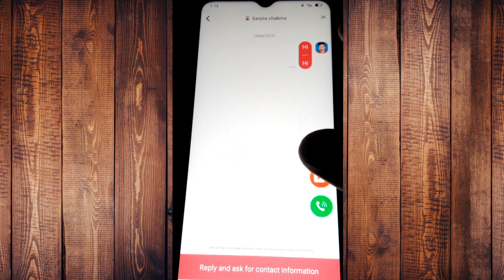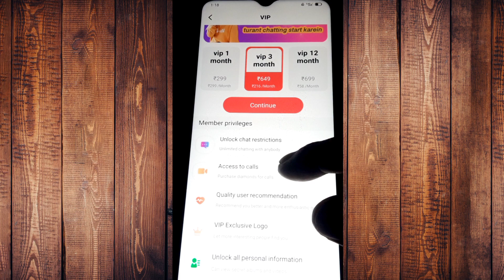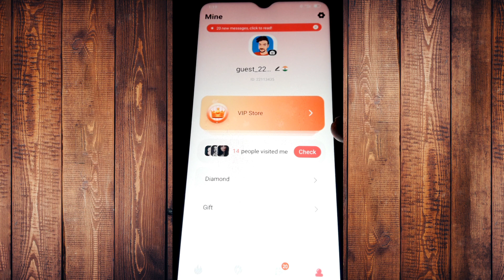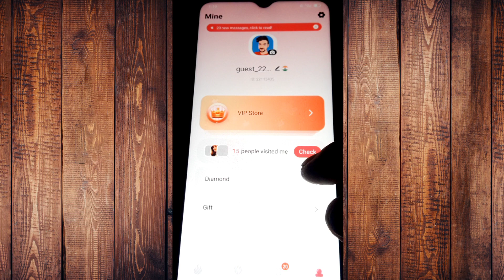Clatter App Kaise Use Kare - Clatter App Real or Fake - Clatter App - Clatter